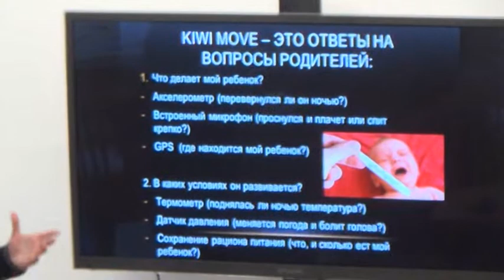Команда "Man In Business". Полуфинал ЖП, Москва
14 марта 2014 года в Москве в Центральном Доме Предпринимателя состоялся полуфинал чемпионата «Железный предприниматель» 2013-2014.

Задачей всех команд было во время их 3-х минутной презентации рассказать историю, в которой есть персонаж, отражающий их целевую аудиторию, есть потребность и мотив потребителя. Затем уже рассказать, как они собираются запускать проект, с кем налаживать деловые отношения и кому и как продавать.